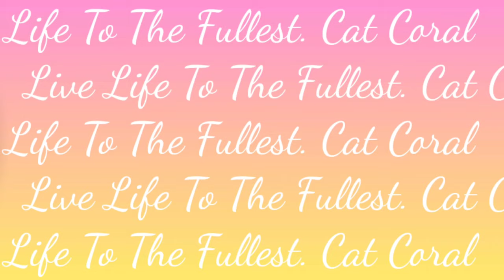5 Months Pregnant|| Playing Badminton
I was 5 months pregnant here and I decided to play badminton with my husband, of course with victor, too. He just wants the birdie so he can tear the feathers apart haha.